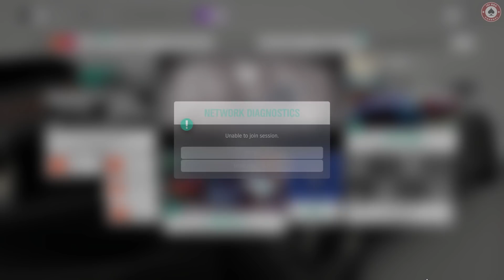TESTIRAM LAMBO AVENTADOR U FORZA HORIZON 4 ! *driftovi na ledu*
Ljudi hvala svima na prelasku 61k! Samo jako gazimo!
Uskoro napadamo 100K! Pozdrav za moje zmajeve!
Nastavljamo u dobrom ritmu. Ljubi brat!

💰TOP DONACIJE💰:

🥇1.AdnanBro 350$
🥈2.Jaka 50$
🥉3.MirkisaHD 15$

AKO VAM SE IGRA DOPALA OSTAVITE POZITIVAN KOMENTAR ZA NASTAVAK!